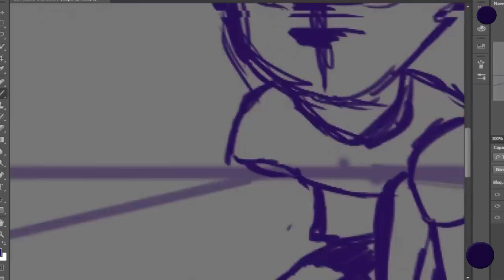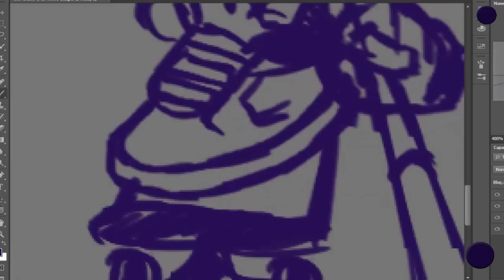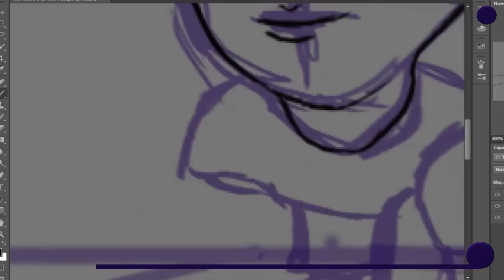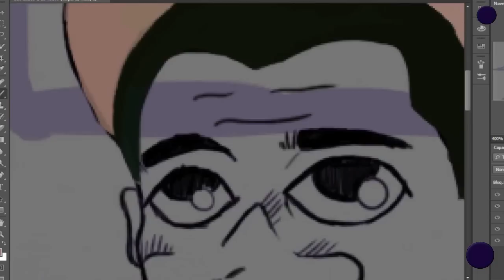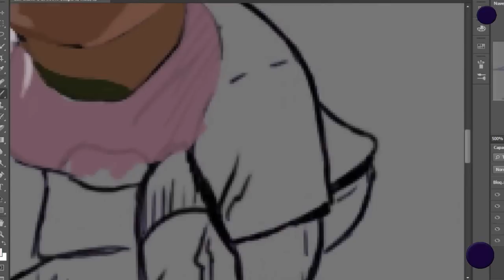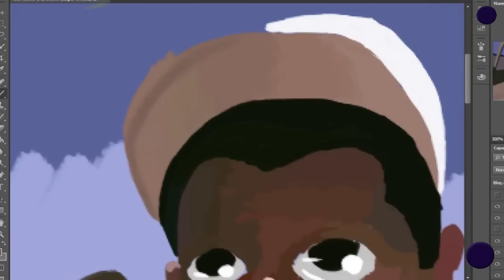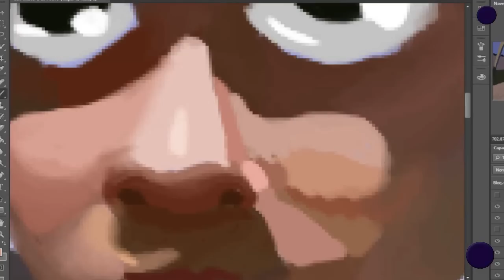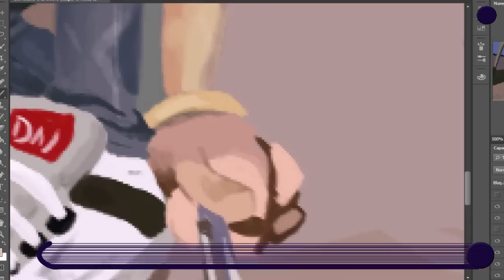Entrevista a Bertilio Pérez | De Skate a Publicista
Esta es una pequeña entrevista a un ex skate que actualmente  se fue mas al campo del mercadeo, la publicidad, etc. Bertilio Perez es un numero 1 en ask con lo que me gustas se refiere, bueno nada espero que les guste el vídeo próximamente sacare otro vídeo con este muchacho hablando sobre el fenómeno ASK

SpeedPaint
Diseno Digital
Dibujo Digital
Draw Digital
Como Dibujar En una tabla digital
Dibujando A
Famosos
Personajes
Youtubers
Aprende a Dibujar
Diseno Graffico
Illustracion
ilustracion
illustration
Consejos Tips